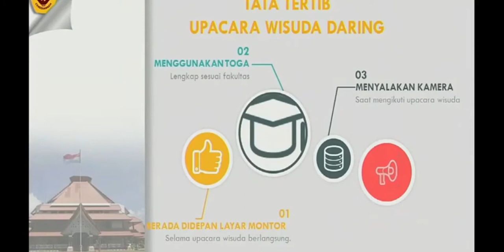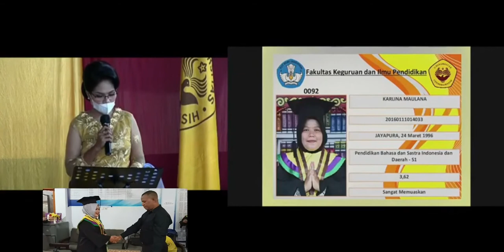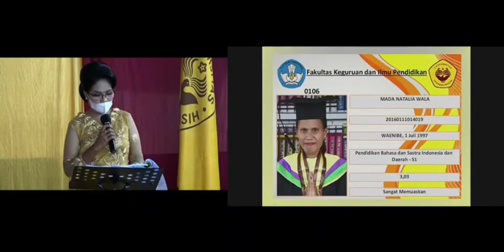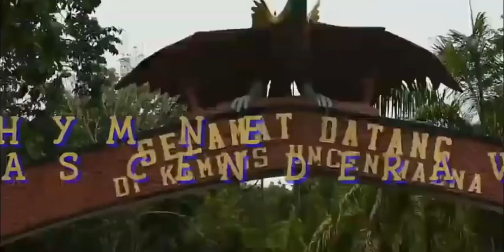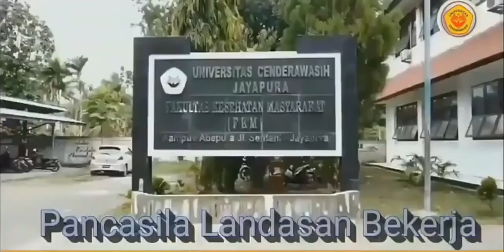KENANG-KENANGAN BUAT MAHASISWA PBSI FKIP UNCEN TAHUN 2021 WISUDAH 25 MARET 2021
Video ini, dibuat khusus untuk Mahasiswa Program Studi Pendidikan Bahasa dan Sastra Indonesia. Video ini diambil dari Video aslinya (rapat-terbuka-senat-universitas-cenderawasih-dalam-rangka-wisuda-daring-lulusan-program-doktor-pro)